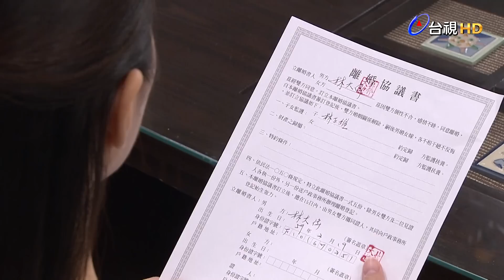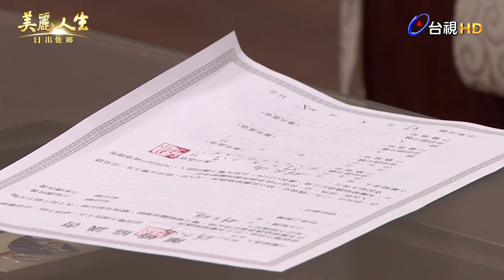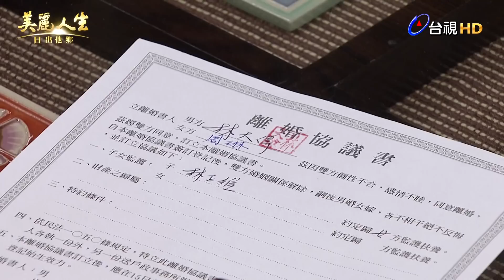【美麗人生 日出他鄉】EP67 渣男的爛招，又把太太騙得團團轉？ | 台視60週年大戲 | Life is Beautiful S3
歲月輪轉 光陰匆匆
高雄已經變得不一樣
孩子們也已經長大成人
離鄉背井打拚的他們
會如何創造出屬於自己的美麗人生?